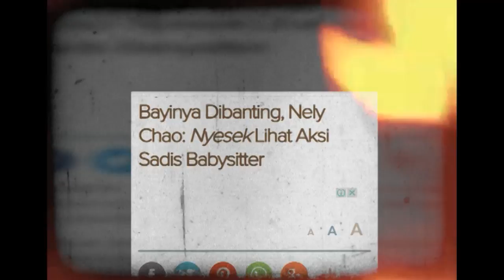Heboh Baby Sitter Aniaya Anak Majikan - WasWas